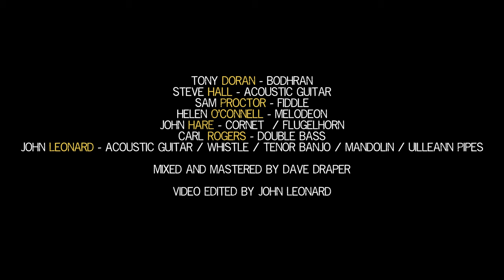John Leonard & Friends - Bonnie Kate/The Ships Are Sailing/Road To Errogie (Reels)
Episode one of a collaboration series with musician friends old and new.

Tony Doran - Bodhran
Steve Hall - Guitar
Helen O'Connell - Melodeon
Sam Proctor - Fiddle
John Hare - Cornet / Flugelhorn
Carl Rogers - Double Bass
John Leonard - Guitar/Mandolin/Tenor Banjo/Whistle/Uilleann Pipes

Anyone interested in future collaborations drop me a line. Also, I'm always up for joining you on tour or in the studio if needed.